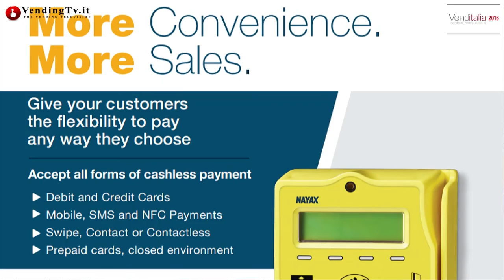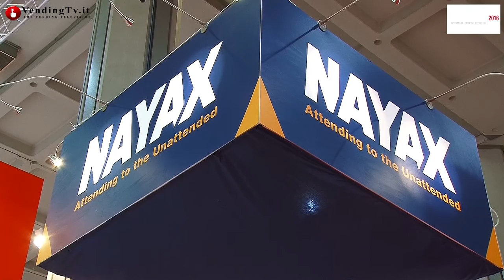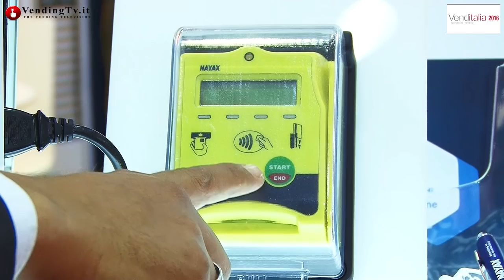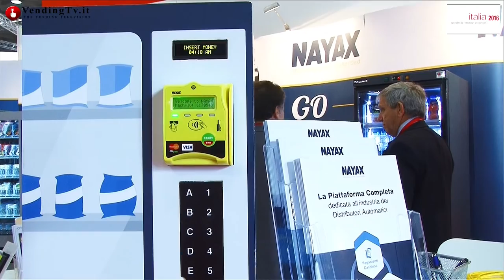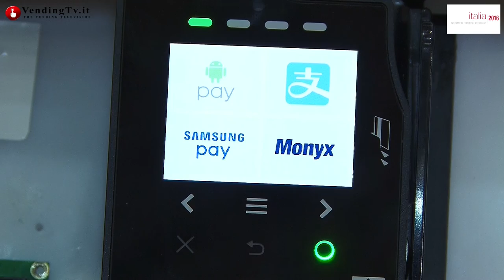VendingTV.it - Venditalia 2016 - Fabio Russo intervista Nezar Abu Hamam di Nayax Italia srl